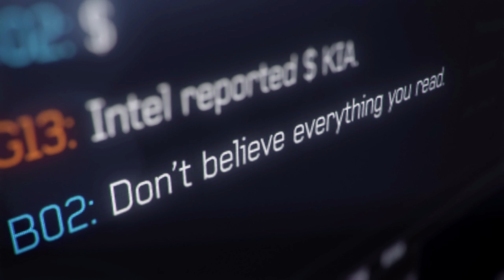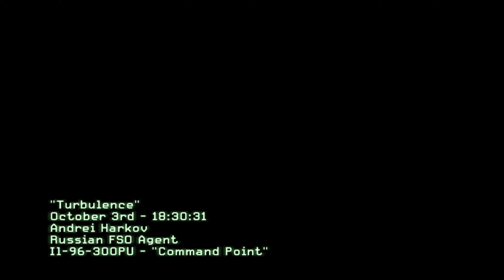Turbulence: Call of Duty Modern Warfare 3 UHD [4K 60FPS] Gameplay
This is Call of Duty Modern Warfare 3 Gameplay from the Campaign Mission "Turbulence".
This Gameplay Recorded in UHD 4K 60FPS and No Commentary!

Call of Duty Modern Warfare 3 Campaign Turbulence - in this mission you play as FSO Agent Harkov onboard the Russian equivalent of Air Force 1 tasked with protecting the President of Russia... but not all is as it seems.

This Call of Duty gameplay is recorded in UHD 4K 60FPS for a better and smother gaming experience!

My Equipment:

My Headphones - UK
My Microphone - UK
My Monitor - UK
My Mixer - UK
My Stream Deck - UK
My Camera - UK